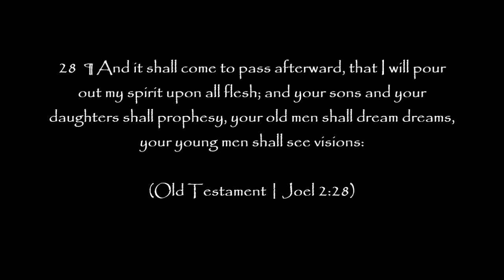Many Mormons and Americans Having Dreams of the Coming of Christ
Albert Pike designed this to destroy Christianity to turn everyone to the Church of Lucifer.  I just hope people aren't too upset about the real events that have already begun and coming to a close.